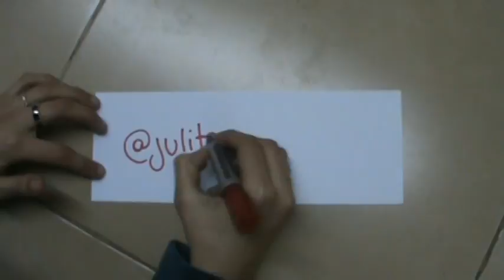Integrantes gpluscamp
Lista de usuarios de Tuiter (?) del